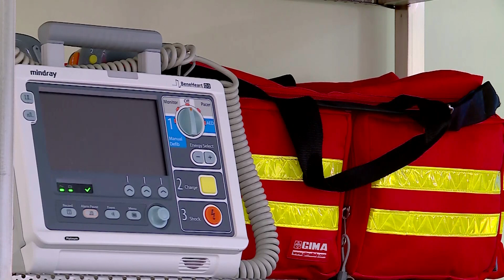რესპუბლიკურ საავადმყოფოში ახალი კოვიდგანყოფილება გაიხსნა, რომელიც ჯამში 400 პაციენტს მოემსახურება